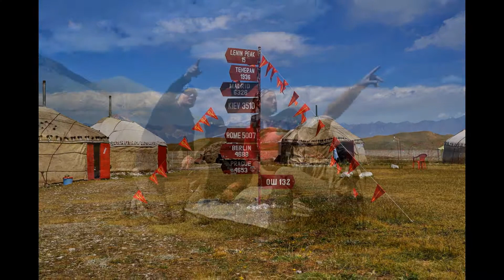Travel to Kyrgyzstan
transfer airport bishkek
taxi airport bishkek

Day 1. Arrival in Bishkek. Bishkek - Karakol city. Accommodation in a hotel (1700m; 400km; 6-7hrs).
Day 2. Transfer Karakol - At Jailoo. Accommodation in Camp 1 (2500m; 200km; 6hrs).
Day 3. Trekking from At Jailoo - to Southern Inylchek glacier. Accommodation in Camp 2
   (2900m; 16km; 6-8hrs) under Nansen peak (5697m).
Day 4. Trekking from C2 on Southern Inylchek glacier moraines to Putevodny (Guiding)
  glacier. Accommodation in Camp 3 (3100m; 10km; 6-8hrs).
Day 5. Trekking from C3 on the lateral Inylchek glacier moraine to Mertsbaher glade.
   Accommodation in Camp 4 (3400m; 10km; 6-8hrs).
Day 6. Hike up along Northern Inylchek glacier to Mertsbaher Lake. Return to Camp 4
   (3500m; 7km; 4hrs).
Day 7. Trekking from Mertsbaher glade on Southern Inylchek glacier up to Komsomolets
   glacier. Accommodation in Camp 5 (3800m; 10km; 6-8hrs).
Day 8. Trekking from Camp 5 on Southern Inylchek glacier to Dikiy (Wild) glacier.
   Accommodation in Camp 6 (3900m; 10km; 6-8hrs).
Day 9. Trekking from Camp 6 on Southern Inylchek glacier to Base Camp «Southern
   Inylchek». Accommodation in Base Camp «Southern Inylchek» (4100m; 10km; 6-8hrs).
Day 10. Full day in Base Camp. Hikes in the surroundings. Night in Base Camp «Southern
   Inylchek».
Day 11. Flight from Base Camp «Southern Inylchek» to Base Camp "Karkara". Transfer Base
   Camp "Karkara" - Cholpon-Ata on the coast of Issyk Kul Lake. Accommodation in a hotel
   (1600m; 200km; 3hrs).
Day 12. Trasfer Cholpon-Ata - Bishkek. Accommodation in a hotel.
Day 13. Bishkek. Sightseeing tour.